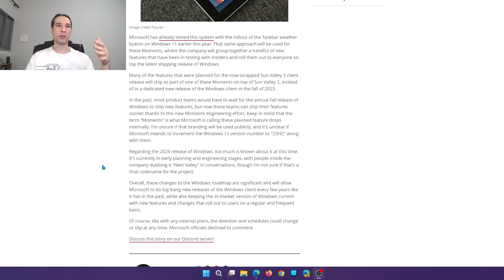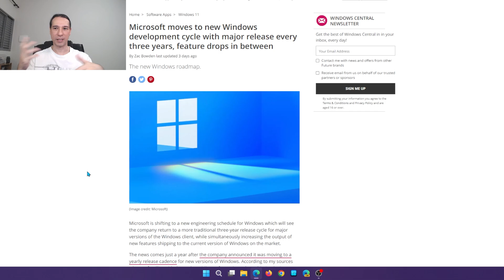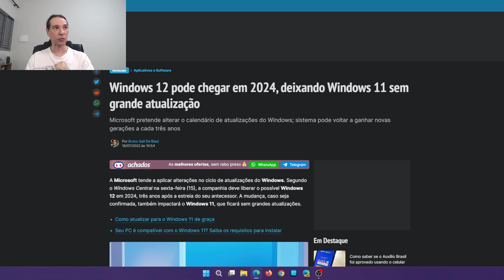Windows 12 pode chegar já em 2024 e o Windows 11 pode está com os dias contados 🤔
Desde o Windows 10 a Microsoft mudou o calendário de updates dela, o que fez com que o Windows 10 fosse o sistema operacional padrão por 6 anos até o lançamento do Windows 11, que no lançamento foi anunciado como o novo substituto usando o mesmo plano de atualizações do Windows 10.
Mas, segundo alguns vazamentos aparentemente a Microsoft está pensando em mudar esse calendário novamente, para a cada 3 anos, mudar o sistema operacional e sendo assim, talvez 2024 seja o fim do reinado do Windows 11, passando a coroa para o Windows 12.